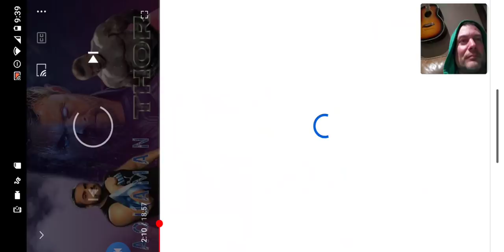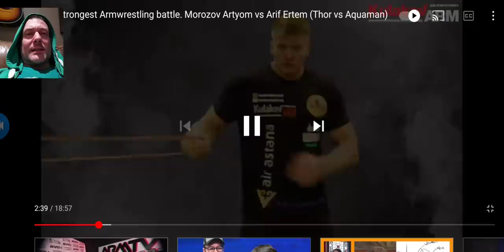How strong is Artyom Morozov?